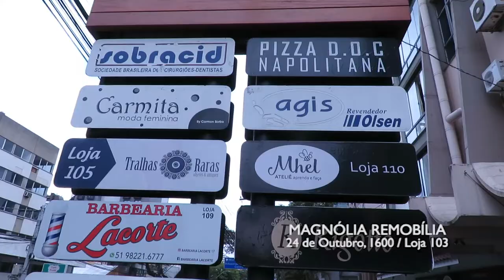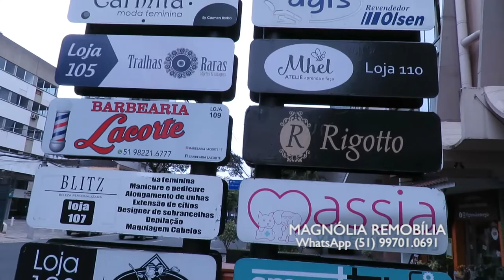MAGNOLIA REMOBILIA 17/07/22